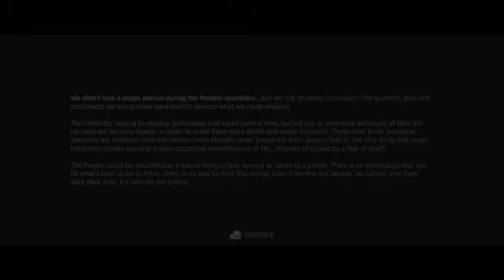Sine Mora - I GOT A B! - Part 3